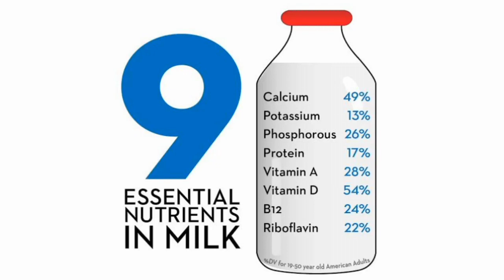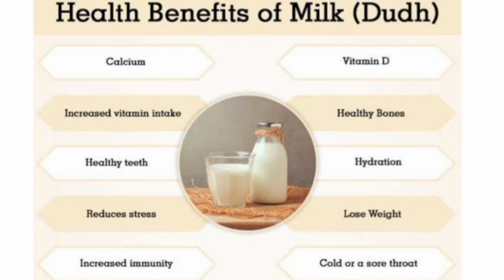World Milk Day | Themes of world milk day | 1st June,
World Milk Day is celebrated on 1st June every year.
This video consists of themes of world milk day 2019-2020.

Stay happy and become a part of ACH family.